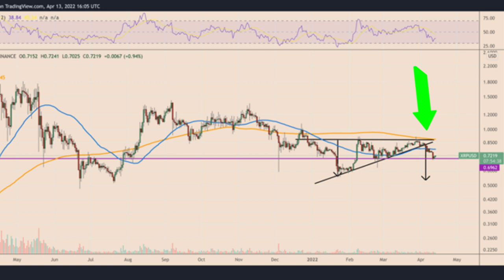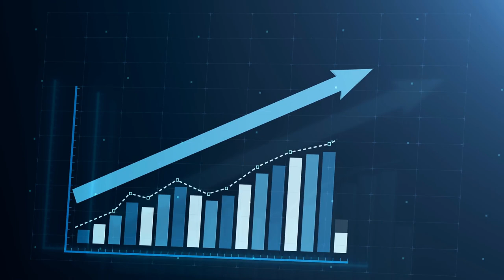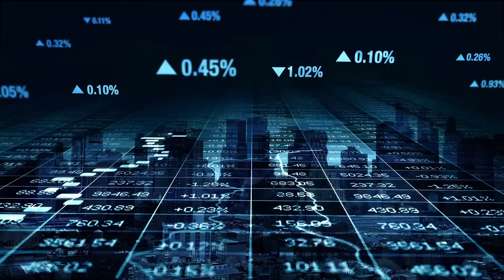XRP Hoy – Ponganle Ojo en Noviembre – Noticias de Ripple, XDC, Luna, Polygon y Bitcoin.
El precio de XRP vacila, a pesar de algunas victorias de Ripple, pero pónganle ojo  al mes de noviembre. Unmarshal sincroniza datos con XDC. BlackRock y Fidelity respaldan al emisor de la moneda estable  USDC con $400 millones. Polygon se compromete a ser carbono neutral en el 2022. Y el senado brasileño anuncio la aprobación de la 'ley de Bitcoin.

00:00  Introducción
00:38 XRP vacila en precio
03:10 Pónganle ojo a Noviembre
04:43 Unmarshal sincroniza datos con XDC
06:11 Luna recauda $400 millones
06:49 Polygon será carbono neutral
07:18 Brasil aprueba 'ley de Bitcoin'